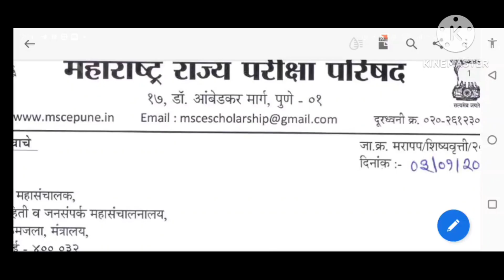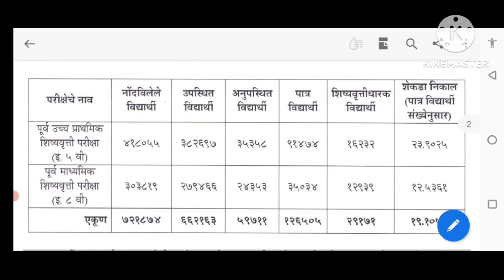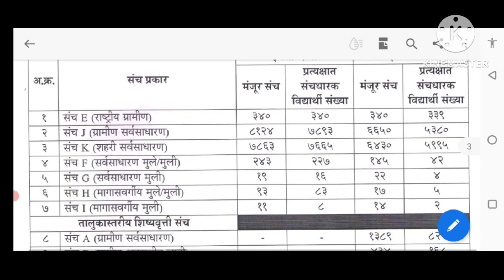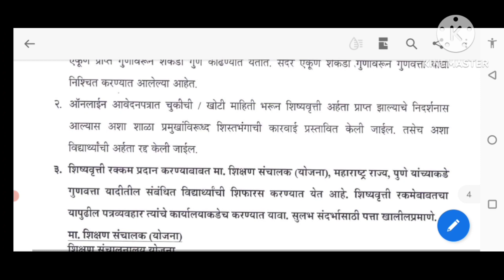इ. 5वी व 8वी शिष्यवृत्ती अंतिम निकाल व गुणवत्ता यादी बाबत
इयत्ता पाचवी व आठवी शिष्यवृत्ती निकाल व अंतिम गुणवत्ता यादी बाबत